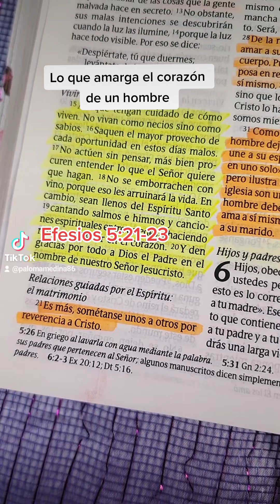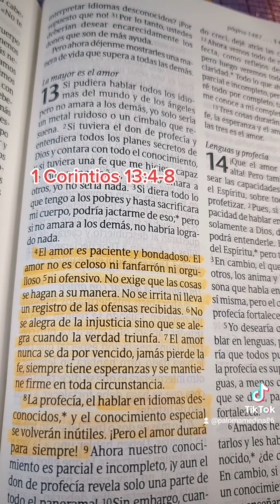Lo que amarga el corazón de un hombre...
Mujer de fe te invitamos a unirte a nuestro grupo privado aqui el enlace 👇